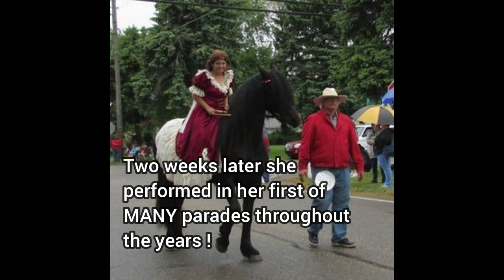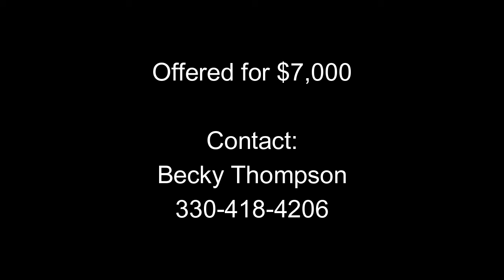Kashmere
Produced by :
Rock the House Video Concepts

Contains special  horse for sale.